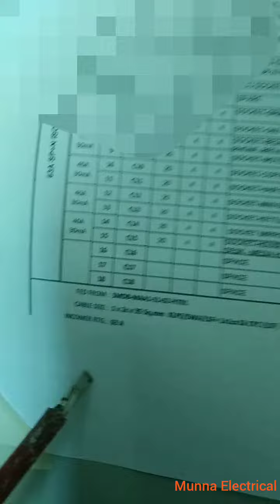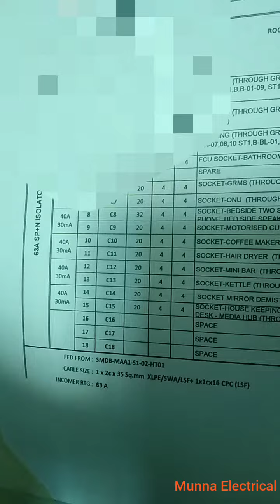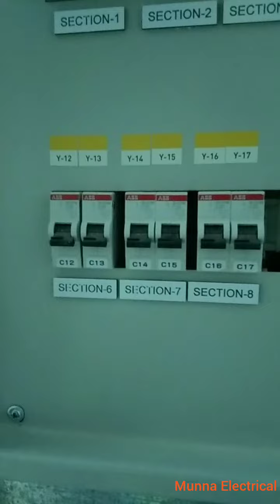vedio|electrical DB schedule Dekhna jane|How to understand Electrical DB'S Schedule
Electrical DB's Breaker Load
And Schedule Laods all Details